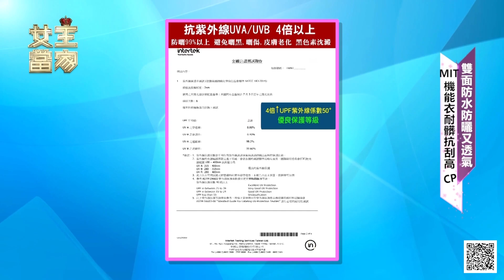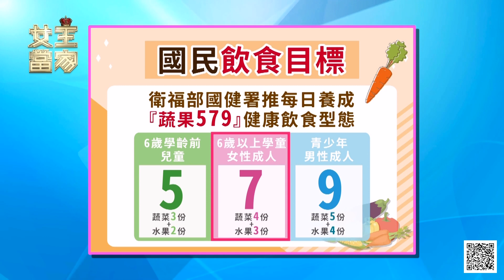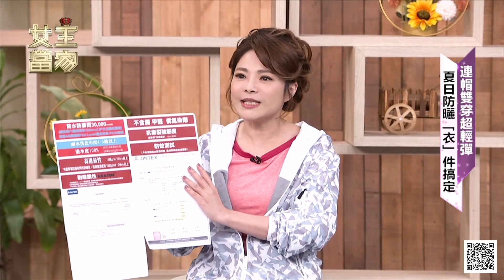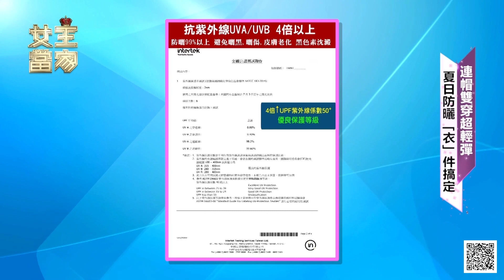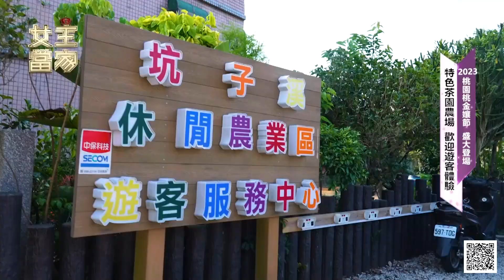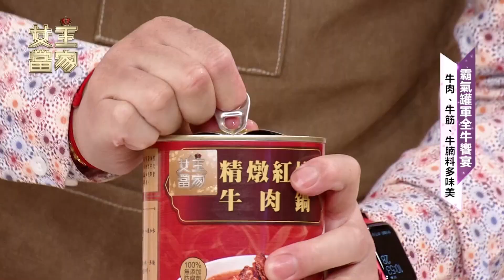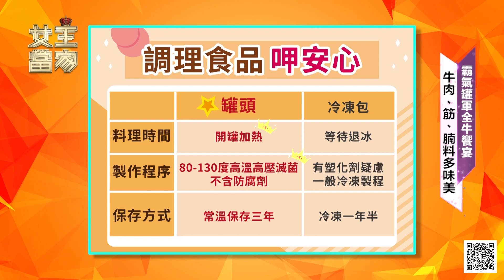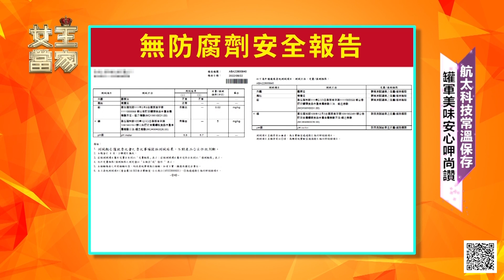輕量雙面穿！ 防曬 防雨 輕量 耐髒 衣件搞定 桃園桃金孃節 端午連假作伙來體驗 超牛罐軍三吃秘笈｜防護雙穿全機能外套、桃園桃金孃節、珍台松露紅燒牛肉鍋｜【女王當家】EP232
直播開始了!上線粉絲們通關密語刷起來~
精彩節目搶先看~還能抽好禮🎁

直播完成3大任務就抽💝 👉 珍台松露紅燒牛肉鍋 1罐(市價$672元) 1名🎉

2⃣邀請1位好友＋留言通關密語
範例:@王小美
3⃣公開分享本則貼文